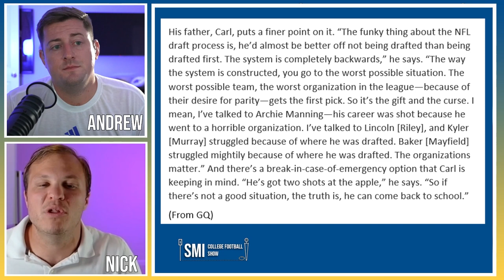USC Trojans Just Got INCREDIBLE Caleb Williams Update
The USC Trojans and Caleb Williams have gotten off to a strong start this season. But it may not be the last season for Caleb Williams at USC. There are now reports that Caleb Williams may return to USC next season to play with Trojans his senior year. This would be outstanding news for USC Trojans fans.